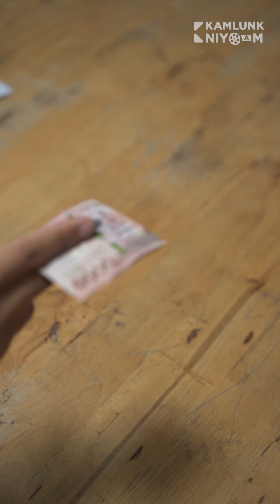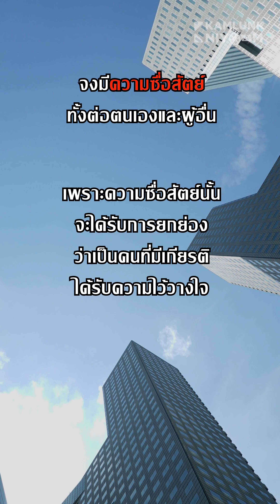เจ้านายขี้ลืม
ความซื่อสัตย์คือสมบัติของคนดี

ฝากติดตามพวกเราในช่องทางอื่นด้วยนะคะ